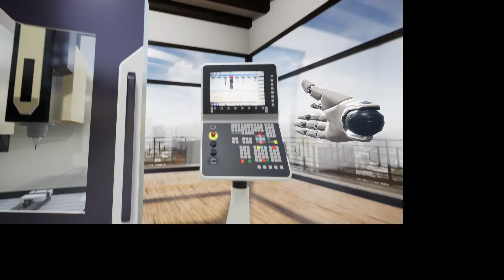Camerana Setup CN | Unreal Engine 4 | VR Version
Project for Scuola Camerana and ITS Mobilità Sostenibile - Aerospazio/Meccatronica.
Design and development of an immersive VR training module in Unreal Engine 4 of a computerized numerical control machine.
Walkthrough in Debug Mode.